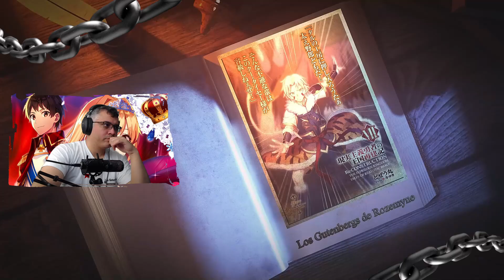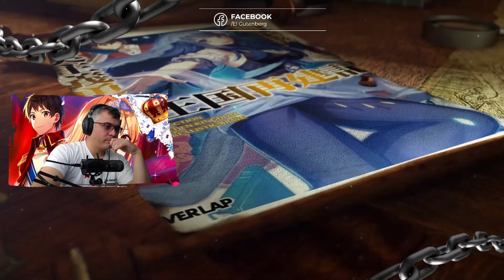Kuu y Trill han Creado una Locura de Ciudad / V.18 - C.05-2 / RECAP Isekai Politico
Vamos con el ultimo resumen del vol17, espero disfruten de el...

📋 Menu del Video:

⏲ 00:00 Introducción
⏲ 00:34 A lo que Vinieron xD